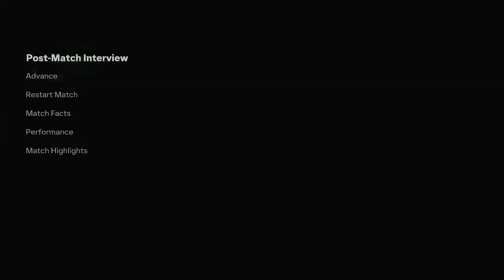WE WON A TROPHY!! (napoli manager career)